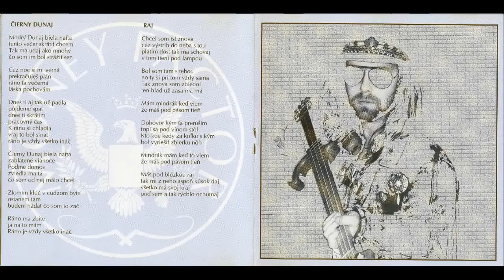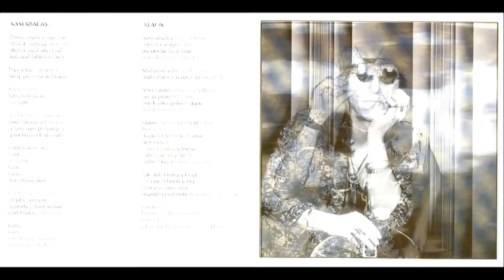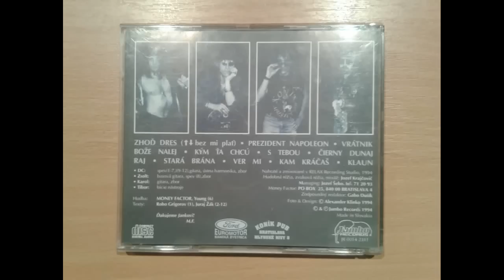Money Factor - Ver mi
ALBUM - Zhoď Dres
LABEL - Jumbo records
YEAR - 1994
COUNTRY - Slovakia